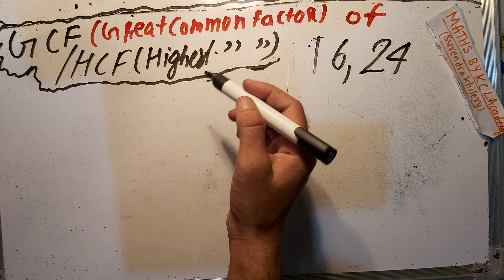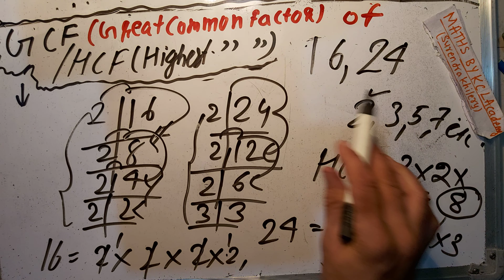GCF/HCF of 8 and 12 in Hindi | HCF निकालना सीखें By KclAcademy | Basic Maths | Questions/Example